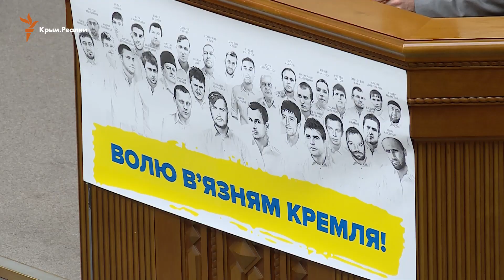Парламентские слушания: Крым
В сессионном зале Верховной Рады Украины 15 июня представители общественности, государственные деятели, депутаты и делегаты религиозных общин приняли участие в парламентских слушаниях «Стратегии реинтеграции в Украину временно оккупированной территории Автономной Республики Крым»